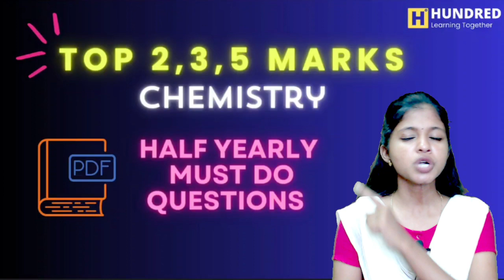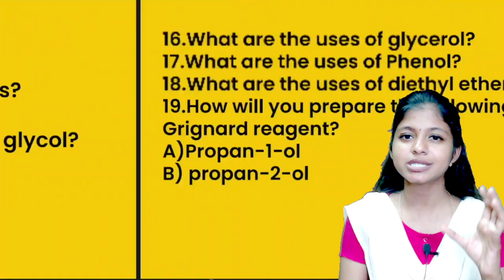12th Chemistry Important Questions Half yearly 2023 Half yearly Question Paper State Board Tamil